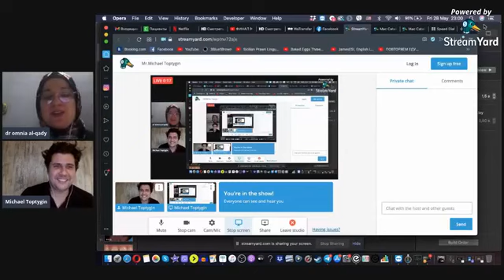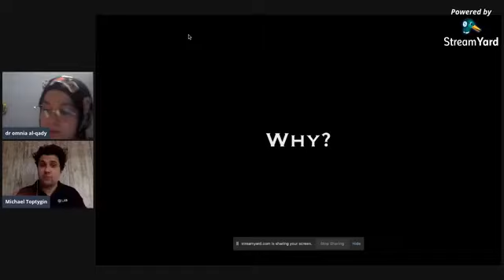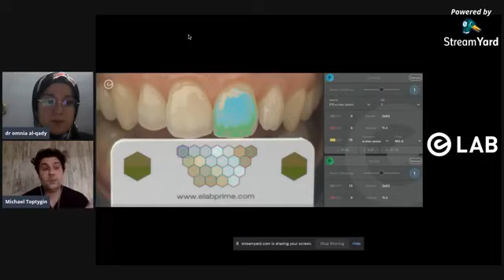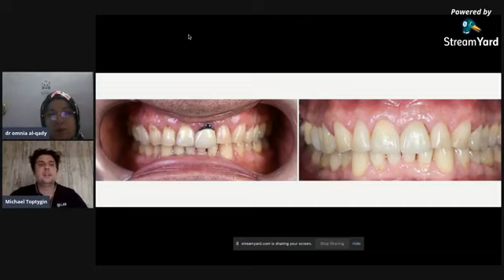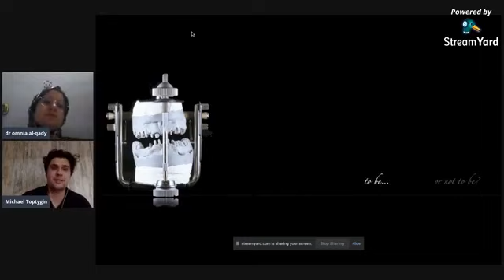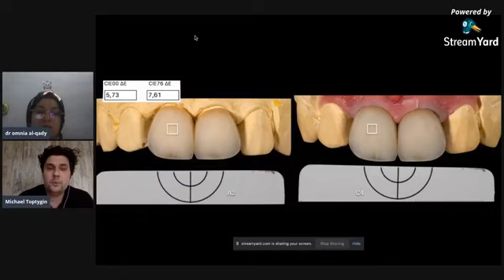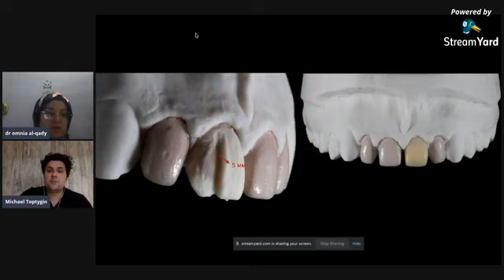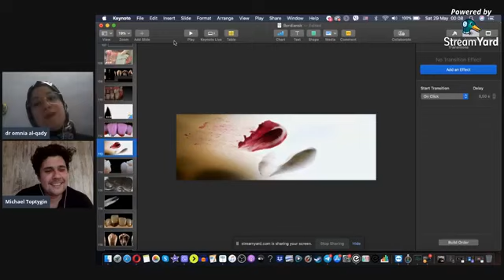Lab technician&Dentist Communication / Elab Software /Shade Selection for Crown /Michael Toptygin